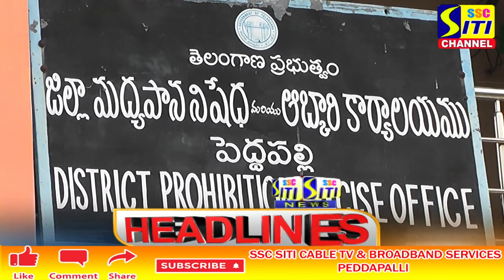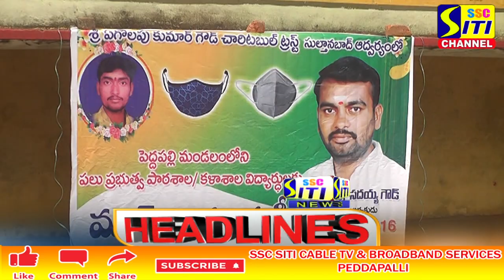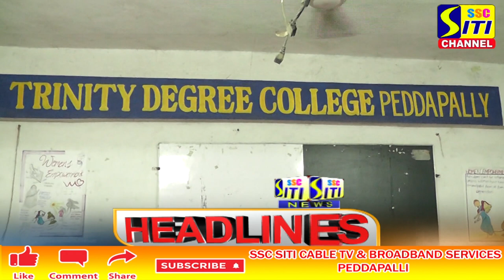SITI CHANNEL HEADLINES PEDDAPALLI 09-11-2021